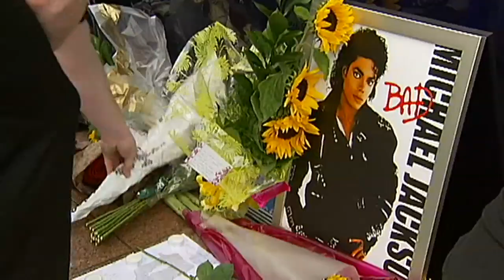Michael Jackson's doctor, Conrad Murray on trial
The high-profile trial of Michael Jackson's former doctor, Conrad Murray is getting underway in Los Angeles. He has pleaded not guilty to involuntary manslaughter.

More entertainment news from The Showbiz 411:
Brad Pitt shows fans the love at World War Z premiere
Britain's Got Talent's Francine Lewis impersonates Sharon Osbourne and Katie Price
Exclusive Victoria Beckham interview from the Glamour Awards; talks David Beckham and USA